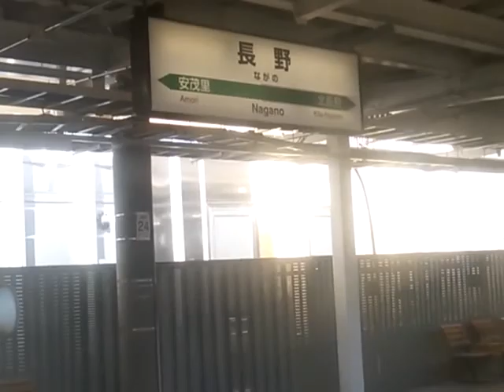JR時代に撮影！JR長野駅 普通妙高直江津行きに乗って信越本線へ 今はしなの鉄道です